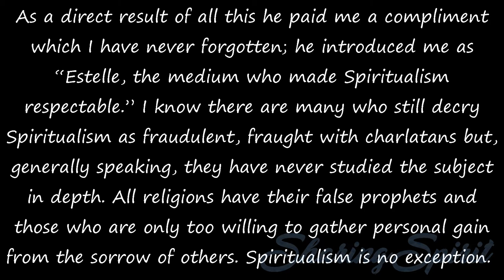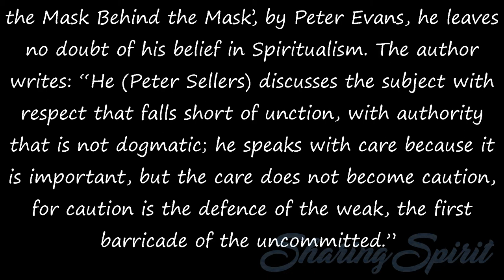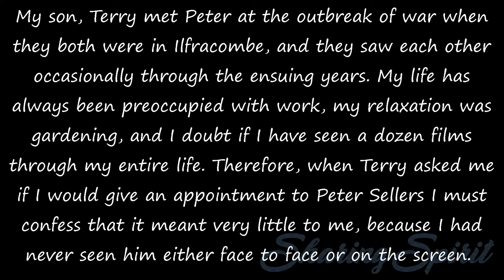Fifty Years a Medium - Chapter 16, 1/7 by Estelle Roberts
CHAPTER SIXTEEN,
FINAL CHAPTER

Hannen Swaffer, Swaff as he was affectionately called, worked with me on public platforms for many years. His connection with Fleet Street is well known; his interest in all the work that I did with the press was great. During the years, my mediumship has been the subject of several series, some lasting many weeks, in the Daily Sketch, the Sunday Pictorial, as it was then known, and The People, the paper for whom Swaffer himself wrote a weekly article.

As a direct result of all this he paid me a compliment which I have never forgotten; he introduced me as “Estelle, the medium who made Spiritualism respectable.” I know there are many who still decry Spiritualism as fraudulent, fraught with charlatans but, generally speaking, they have never studied the subject in depth. All religions have their false prophets and those who are only too willing to gather personal gain from the sorrow of others. Spiritualism is no exception.

Over the past ten years attitudes have changed, Spiritualism is now freely discussed, and people in all walks of life are willing to express their opinion. Nevertheless, I have a great admiration for those, who having become well known, even famous, are still willing to have their conviction, which is often a very personal matter, expressed in print. Peter Sellers is one such person and in the book ‘Peter Sellers:

the Mask Behind the Mask’, by Peter Evans, he leaves no doubt of his belief in Spiritualism. The author writes: “He (Peter Sellers) discusses the subject with respect that falls short of unction, with authority that is not dogmatic; he speaks with care because it is important, but the care does not become caution, for caution is the defence of the weak, the first barricade of the uncommitted.”

My son, Terry met Peter at the outbreak of war when they both were in Ilfracombe, and they saw each other occasionally through the ensuing years. My life has always been preoccupied with work, my relaxation was gardening, and I doubt if I have seen a dozen films through my entire life. Therefore, when Terry asked me if I would give an appointment to Peter Sellers I must confess that it meant very little to me, because I had never seen him either face to face or on the screen.

It must be about eight years ago that he and Anne, his first wife, came to my home at Esher in Surrey. Red Cloud, as always, was ready with the evidence Peter was seeking. He had brought from the spirit world a young writer, Larry Stevens, who had died suddenly and had been writing some of the early God Shows.
He was immediately recognized by Peter who told Peter Evans: “He sent messages that Estelle Roberts could not possibly have known about. He used words and whole phrases that we only used together, It was . . . convincing.” Other messages and proof of a personal nature were given and Peter Sellers knew that they were true.